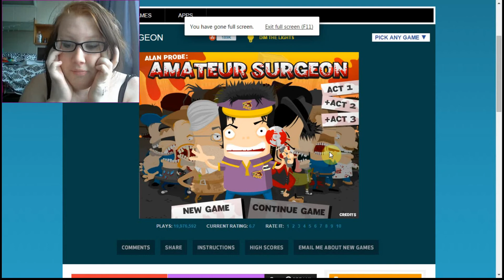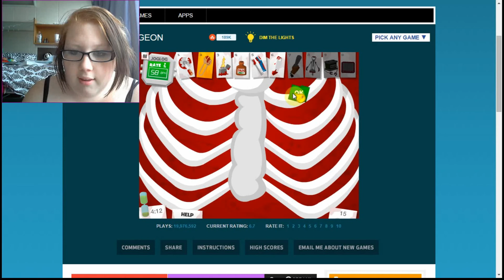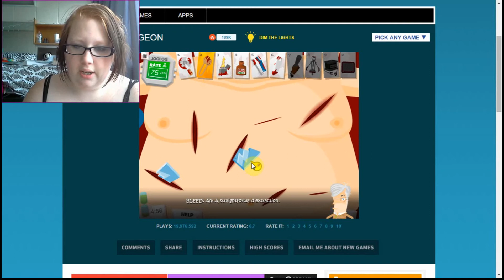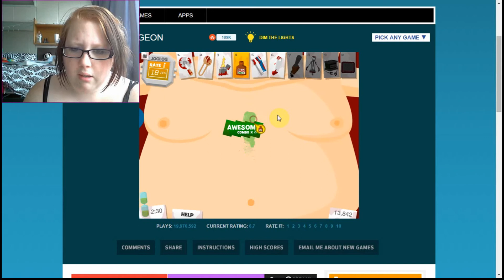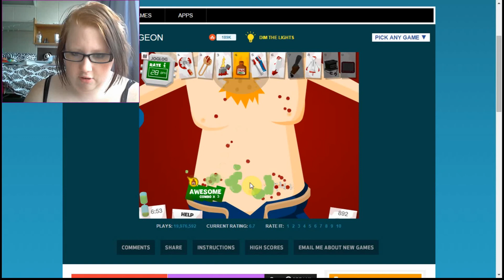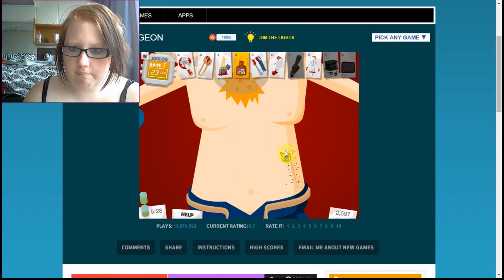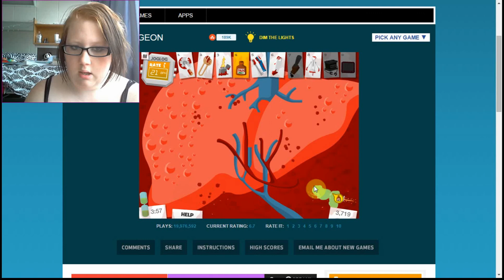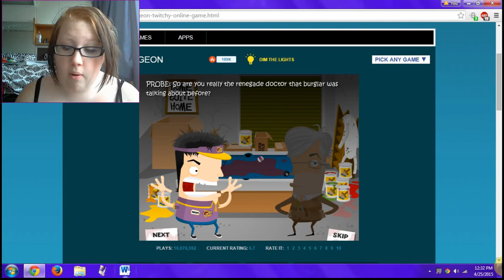im a real surgeon! | Amateur Surgeon Part 1